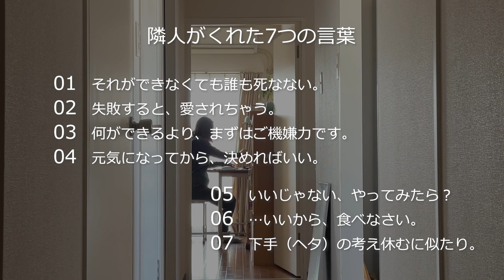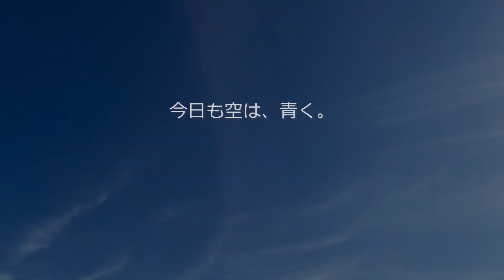【50代】苦しい時に救われた7つの言葉｜筍ご飯で春｜一人暮らしVlog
ご視聴いただきありがとうございます。今回は、かつて私を救った隣人の言葉をまとめた動画になります。旬の筍と新じゃがを料理し、食べながらの、回顧録です。
今を支えるかつての言葉は何ですか？それぞれの記憶にある言葉を手繰るきっかけになれたら嬉しいです。
※今回の旬料理は白ごはん.comさんのレシピを参考に作りました。
‹目次›
0:00 オープニング
1:01 【01】それができなくても誰も死なない
1:46 【02】失敗すると愛されちゃう。
2:40 【03】何ができるより、まずはご機嫌力です。
3:34 【04】元気になってから決めればいい。
4:35 【05】いいじゃない、やってみたら?
5:24 【06】…いいから、食べなさい。
6:22 【07】下手（ヘタ）の考え休むに似たり。
7:13 ​エンディング

◇参考（動画内のレシピ）◇
※白ごはん.comさんのURLになります。
・たけのこご飯
・新じゃがいもの煮物（甘辛煮）

◎blog　大人のボンボン。
▼最近読まれてる記事
【自己肯定の方法】何も持っていなくても全然平気！
◎Music
・For What Awaits/Daniel Kaede
・Skip the Small Talk/ Gamma Skies
◎Edit
・Adobe Premiere Pro
◎Camera
・iPhone12